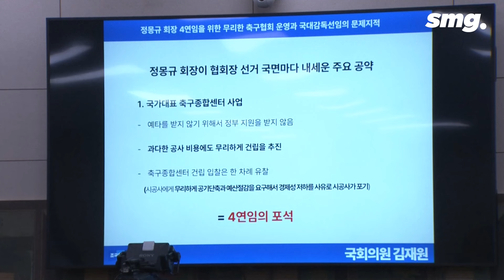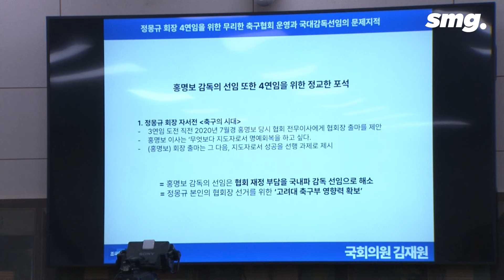"4연임 위한 포석 아닙니까?"...정몽규 회장의 답변은 "결국 역사가 평가해주겠죠" / 스포츠머그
오늘(24일), 국회에서 열린 문화체육관광위원회 전체회의에 정몽규 대한축구협회장을 포함한 축구협회 인사들이 출석하여 의원들의 질의에 답했습니다.

(구성·편집 : 한지승 / 제작 : 디지털뉴스제작부)